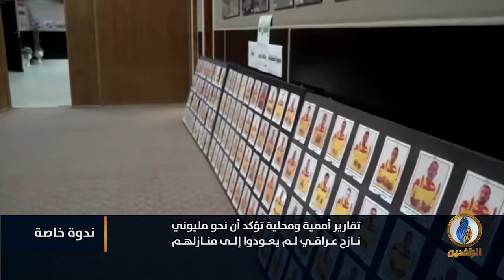تقرير | مفوضية حقوق الإنسان: نحو 8 آلاف مغيب قسري بـ العراق في عام 2019